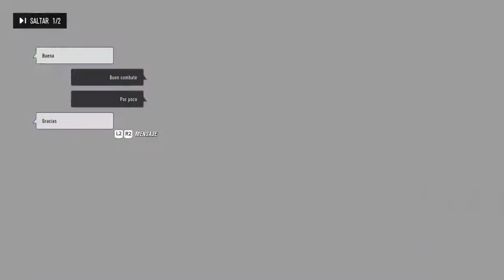MAX HOLLOWAY VS BRUCE LEE 🥊🥋UFC4